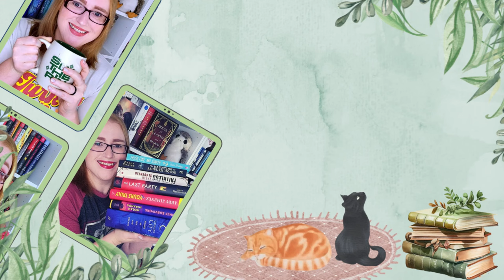Book of the Month Predictions || December 2023: A Truly Hot Mess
It's that time! Time to predict what Book of the Month could feature for their December selections!

0:00 - Intro
0:59 - November Recap
4:11 - Potential Confirmed Add-On
5:08- Mystery/Thriller/Horror Predictions
9:50 - Romance Predictions
11:44 - Contemporary/Literary Fiction Predictions
14:41 - Historical Fiction
17:57 - Sci/Fi/Fantasy Predictions
18:58 - Conclusion

🐾Books Mentioned**🐾
Again & Again
This Spells Love
Let Us Descend
The Helsinki Affair
The Last Love Note
What the River Knows
Check & Mate
The Future
Alice Sadie Celine
The Engagement Party
The Other Mothers
The Last Caretaker
The Vacation House
The Gentleman's Gambit
The Second Chance Year
The Fairytale Life of Dorothy Gale
Flores and Miss Paula
The Frozen River
The Wildest Sun
Ruthless Vows